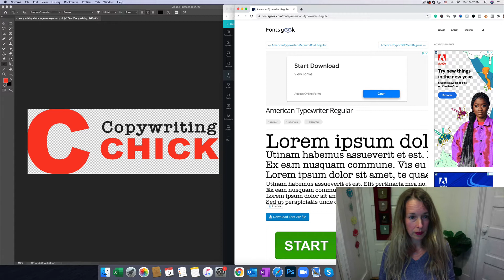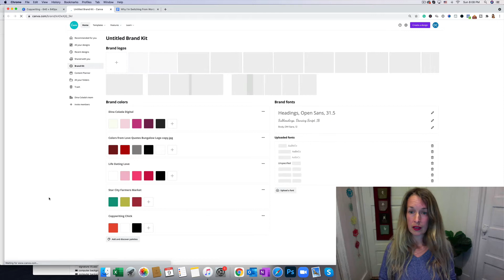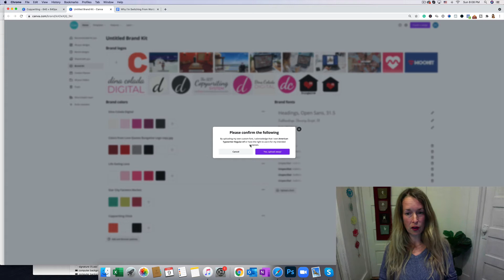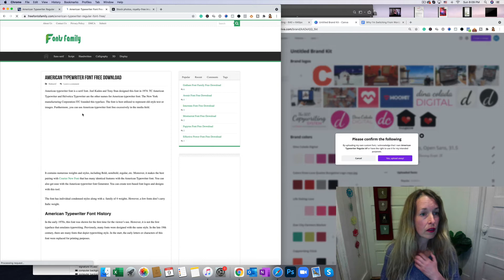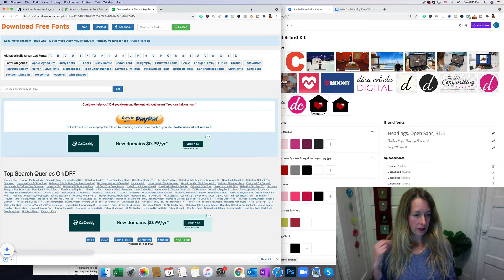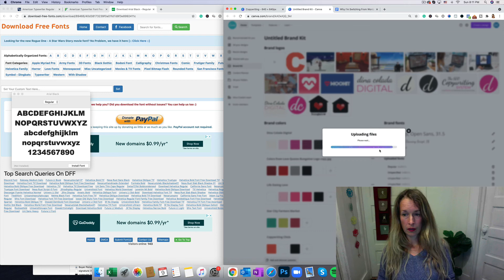how to download a font and upload a font to canva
I’m Dina Colada — I build Human Bots (custom GPTs) that think like you, write for you, and save you hours every week. 🤖✨

Want to know how to download a font and upload a font to canva? Of course you do! That's why you're here!

If you want to keep your brand consistent through all of your social media, website, or other channels online, you want to make sure you use the same spots and color schemes.

 If you've already had a  brand kit and a logo created using a specific font, and a logo created using a particular font,  and you love canva…  if Canada doesn't have your font included already, you'll need to know how to upload fonts to canva.

 Using canva is one of the easiest graphic design tools available. And best of all, it's free. But there is a pro version, and it has plenty of extra perks. So here's a link if you'd like to check out the pro version for free.

Get Canva Pro free for 30 days!

 There are tons of canva fonts available.  So if you create your breathing and Logo inside of Canva, you won't have to upload any fonts if you don't want to.

 However, there are perks to having fonts that aren't on canva.

 Like the American typewriter font, I downloaded today. But, unfortunately, only one person downloaded it on the site where I found it for free.

 It's easy to download fonts for free online. However, having consistent social media marketing with fonts that match makes you look like a pro.

 You'll be so happy you know how to add custom fonts to canva. And best of all, it's super simple.

You'll know how to upload fonts on canva in less than 10 minutes.

And you can use the fonts from your branch into any of the canva templates quickly and easily.  Doing a canva font upload will help keep your brand on point.

Get HOT Marketing Tips here...

Want to build an online course quickly? Build it on Kajabi!

I happily promote products that I use and love. Every little bit adds up, and I so appreciate it if you DO click through my links if you like something. One more thing… Clicking these links won't cost any extra if you might even get a discount!